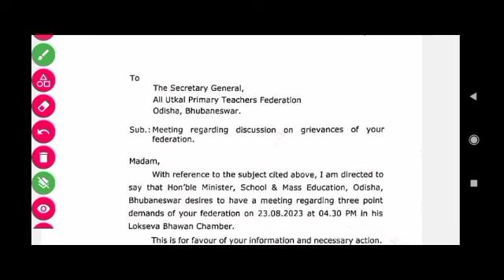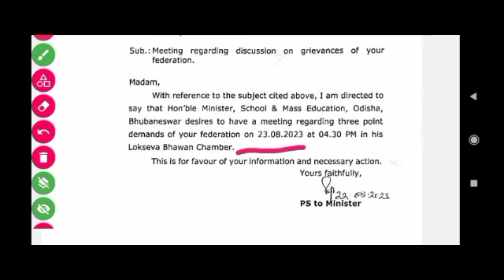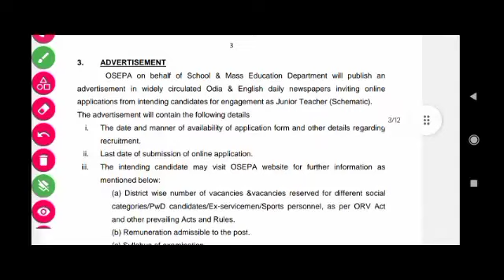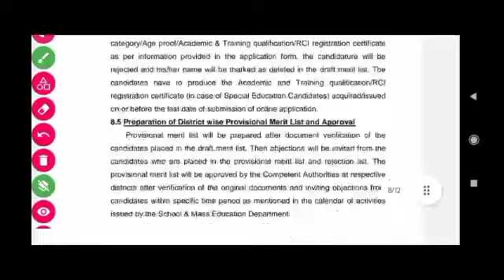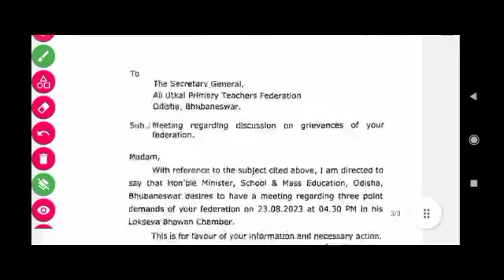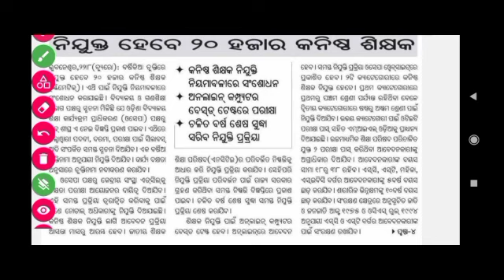Junior Teacher Guidelines Available |କନିଷ୍ଠ ଶିକ୍ଷକ ବିଜ୍ଞପ୍ତି ଶୀଘ୍ର |Primary & Upper Primary Vacancy